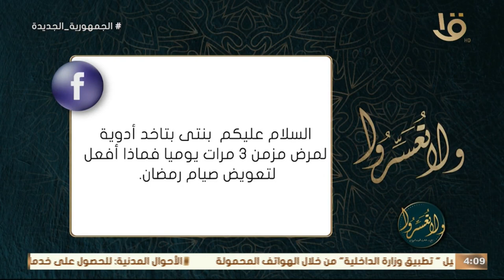“بنتي بتاخد أدوية لمرض مزمن 3 مرات يوميا فماذا أفعل لتعويض صيام رمضان؟”